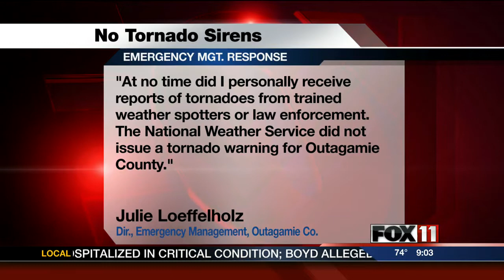9PM MON OUTAGAMIE COUNTY SIRENS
Weeks after a series of tornadoes moved through the area, at least one official in Outagamie County says he wants an outside investigation into why the tornado warning sirens were not activated.